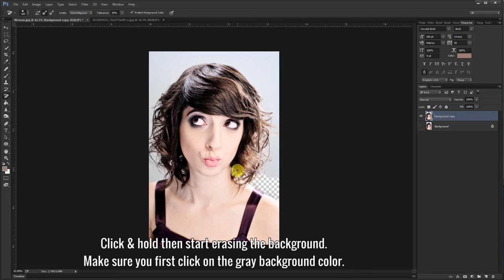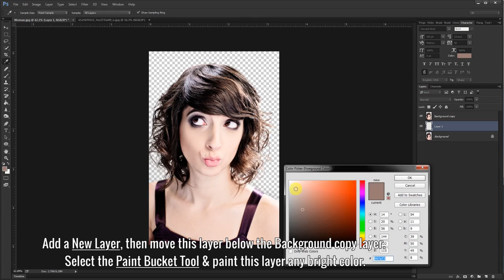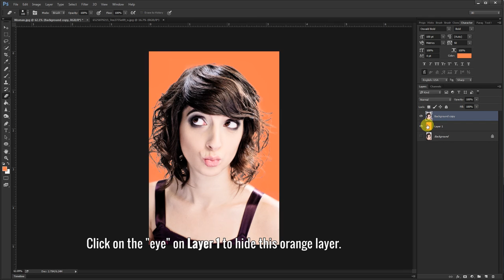How to Cut Out Hair in Photoshop Tutorial & Change Background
This video will teach you how to cut out hair in Photoshop. Cutting out the hair is probably the most difficult part when cutting out a person or object from a picture. After the hair and person is selected, I will show you how to change the background in Photoshop.

If my Photoshop tutorials are too fast, you can slow down the video in the settings.

I used Photoshop CC in this video tutorial.

Photography credit:
Used pictures for background and foreground.